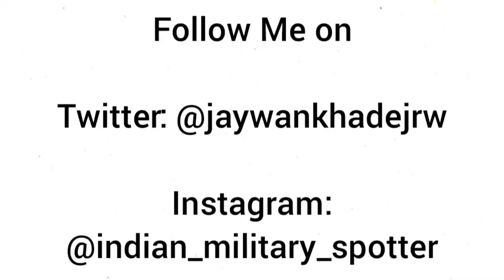T-72 Ajeya Tank Amphibious Drill | INDIAN ARMY Armoured Corps